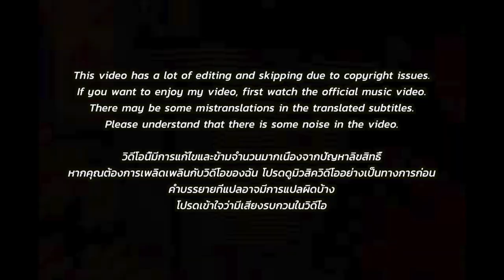🇹🇭🇰🇷🔥Korean Hiphop Junkie react to 1MILL - Millions ft. Skilla Baby (TH/ENG SUB)